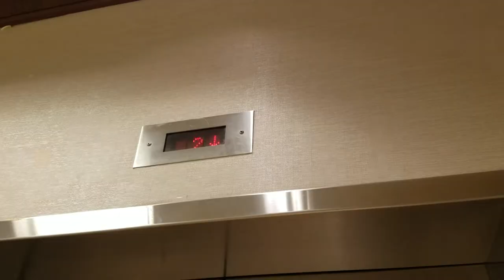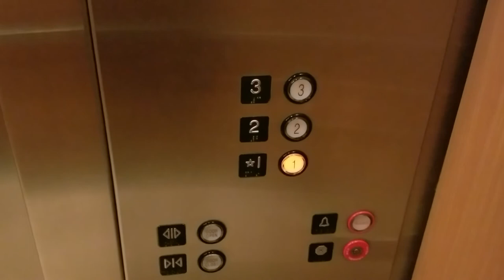Montgomery Hydraulic Elevator - Neiman Marcus - KOP Mall - King of Prussia, PA